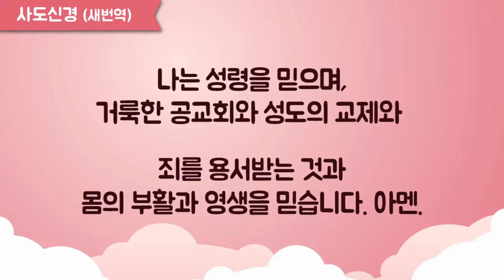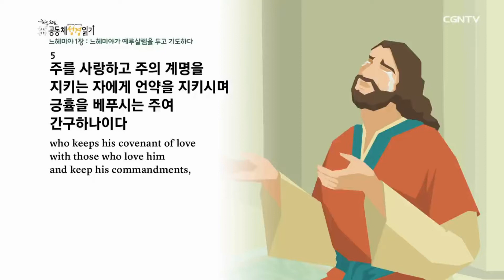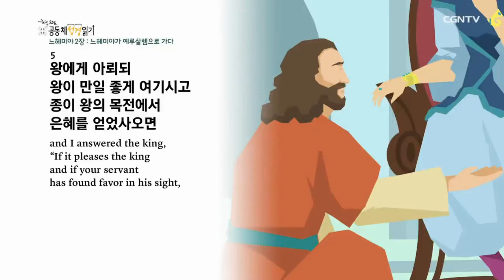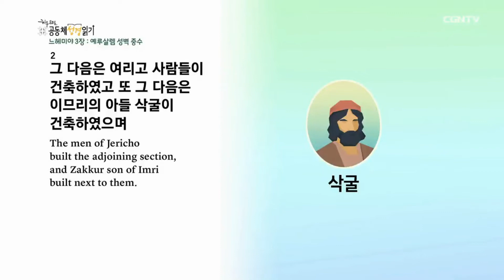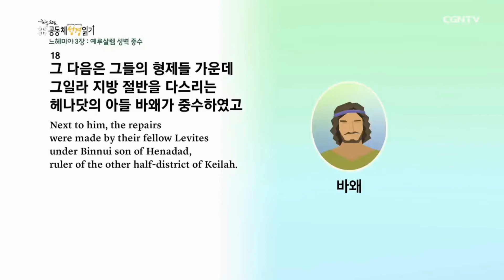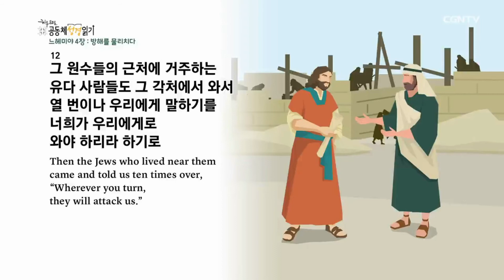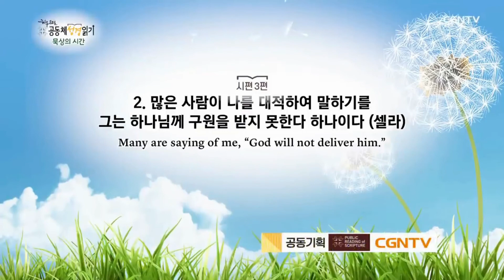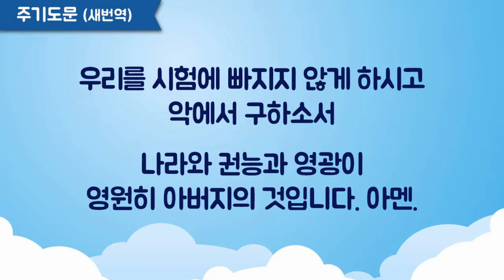365온라인가정예배 153일차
2021년 6월 2일  대구신은교회 365일 온라인가정예배153일차